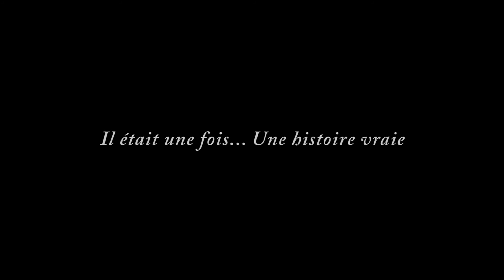IL ETAIT UNE FOIS... UNE HISTOIRE VRAIE - Trailer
Il était un Regard... porté sur la Différence
Il était une Différence... un peu trop lourde de sens.

Il était un film photos... Honneur à Pierrot Men
Il était une histoire montée de toutes pièces par une musicienne : Môta Soa.